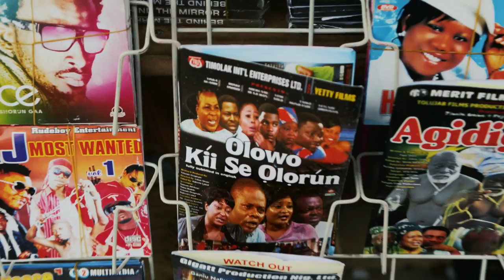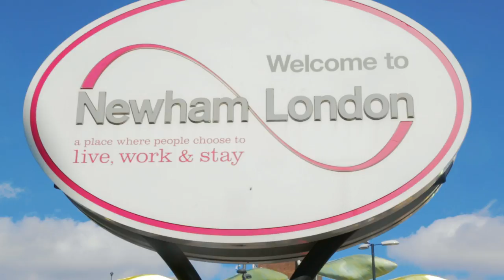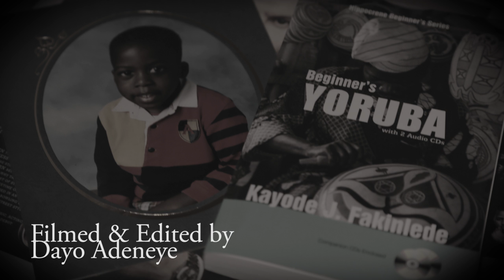British Nigerian Me? (Short Documentary)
British Nigerian Me is a short documentary on the problem many Nigerian youth born in England are faced with. That is, how they identify themselves. It emphasises on the importance of parents teaching their children about their culture.